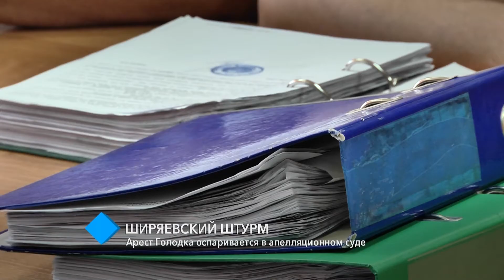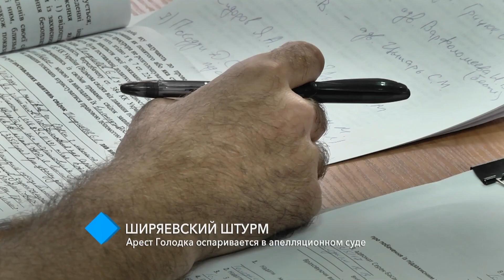«Ширяевский штурм»: арест Голодка оспаривается в апелляционном суде